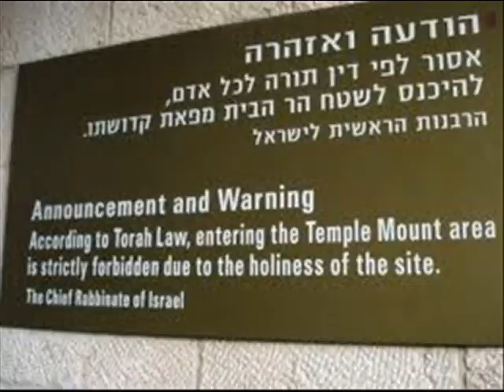בסקית Moses Satelitea behera Mount Sinai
Moses Satelitea behera Mount Sinai on, non mendiak ikus ditzakezu, Moises, Aaron itxura sortzen duten kolore ezberdineko arroka harea apaizak, David Ben-Joseph Mother Yishai Baby Adam Soldado Angels eta gehiago (A Song of igoera altxatu nire ey to es?? mendiak) igoera of song hau eta 15 gradu 14 abesti abestiak esaten duen lehen abestia bertuteak laguntza bila goitik behera eta abestia doa, mendiak badu begiratu informazio Biblia estudio informazio hori, glamour dirdira zerrendatuta dago ikasi dut
Share Satelitea Mount Sinai, non mendiak ikusten duzu, arroka kolore desberdinak diren sortu, Moses Aaron apaiza da, David Jesse-semea Joseph Ama haurtxoa Adam, soldadu aingeruak, eta abar. (Song bertuteak altxatu mis ojos nahi? Mendiak) itxura hondar gainean View 15 abesti gradu 14 du merezimendu abesti eta abesti bat dela dio to Shep ala bertute ... the top down eta abestia laguntza Vana dio informazio mendietan begiratu ala ez informazioa da ikasi Biblia da eta Zohar Zohar da ikasten dut da ibilbideak It da (Diookna bezala zerrendatuta
Noblezia - ondo - sortzeko - egiten Stone Temple mendiaren edateko harrian zizelkatutako utter mundu sekretua lau aurpegietan Edateko Stone Temple mendia eta

Jainkoak sortu izeneko lau munduak: noblezia (corona eta jakinduria), birika (adimena), sormena (Chesed, Gevurah, Tiferet, Netzach, Hod, Yesod), ekintza (reino) - to akronimoak aipatutako: Avi "bat, eta kontrako lau letrak YHVH.

Noble jainko sakratu eta mundu osoa da, ongia eta gaizkiaren arteko nahasketa ez da, eta irakurketak: "No Igorc gaiztoak" (Salmoa 'E'), eta Mzo "n (miniaturazko eta sakona) Atzilut Israel jarraitzen arimak.

Sorkuntzaren mundua ere "aulki munduan" izeneko daude aingeruak deitzen Seraphim, eta hortik grip maskorrak hasten da. Izan ere, oraindik da, batez ere ona, eta santua, eta eremu urriko gaizki.

Sorkuntza World "aingeruak mundu" deitzen zaio, ez dago sakratua animaliak izeneko aingeruak dira, eta ez ona eta gaizkia, eta shell sakratuak dira, erdia eta erdia nahasketa buruz.

Munduko praktika espirituala izeneko "bike mundu", non aingeruak deitzen dira moduak, non askoz onak gaizkiaren, sakratua shell buruz handia dela. Izan ere,, ekintza mundu guztia santutasun osatzen dute eta elkarrekin nahasten benetan azala. Orduan sortu zen ekintza mundu fisikoa, lau elementu sartzen dira: sua, haizea, ura eta lurra, lau letrak YHVH inplizituki.